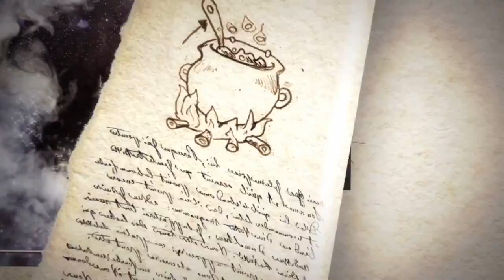[Eng Sub 720p HD MV] BaLaShuBaShu - "The Little Devil in The Glass Lamp"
[Thai Drama Song 2012]
The winner of BaLaShuBaShu Dance 3 Awards

Descriptions

Song's Name : BaLaShuBaShu
Drama's Name
in English : "The Little Devil in The Glass Lamp"
in Thai : อสูรน้อยในตะเกียงแก้ว (Read : Ar Soon Noi Nai Ta Kiang Kaew)
Start On Air : 20/Jan/2012
End On Air : 4/Mar/2012

This is 3rd Episode.

History

1st Episode : "The Little Girl in The Glass Lamp", 2002
สาวน้อยในตะเกียงแก้ว (Read : Sao Noi Nai Ta Kiang Kaew)
Main Actor : Nattawut Skidjai (Por)
Main Actress : Katreeya English (Kat)

2nd Episode : "The Little Girl in The Glass Lamp 2", 2004
สาวน้อยในตะเกียงแก้ว 2 (Read : Sao Noi Nai Ta Kiang Kaew Song)
Main Actor : Tawan Jarujinda (Tle)
Main Actress : Praiya Suandokmai (Poo)
Main Actress 2 : Usamanee Waitayanon (Kwan)

3rd Episode : "The Little Devil in The Glass Lamp", 2012
อสูรน้อยในตะเกียงแก้ว (Read : Ar Soon Noi Nai Ta Kiang Kaew)
Or (The Little Girl in The Glass Lamp 3)
(สาวน้อยในตะเกียงแก้ว 3 (Read : Sao Noi Nai Ta Kiang Kaew Sam))
Main Actor : Chanapol Sattaya (Aof)
Main Actress : Pimchanok Luevisadpaibul (Baifern)
Main Actress 2 : Anyarin Theerathananpat (Tubtim)

In this MV (3rd Episode)
Black Dress : Main Actress
White Dress : Main Actress 2

4th Episode may be born with "The Little Boy in The Glass Lamp"
Follow next Episode in the future, thank you. :)